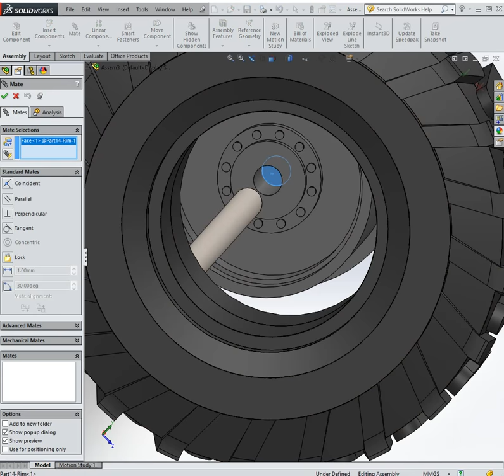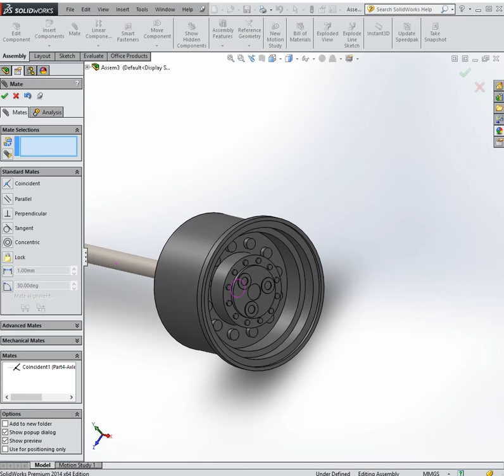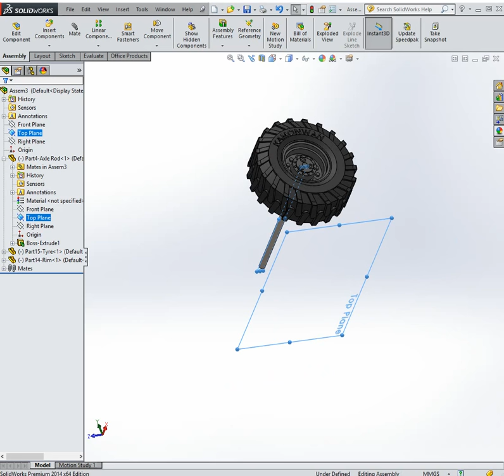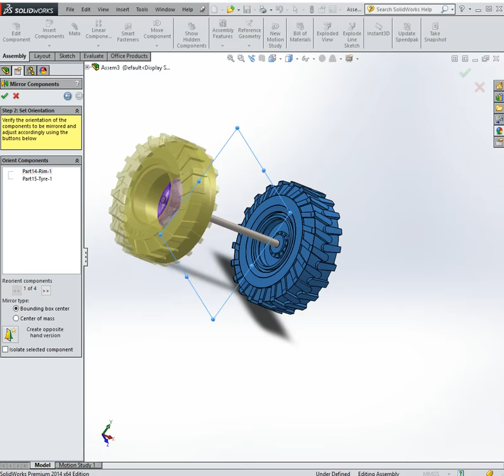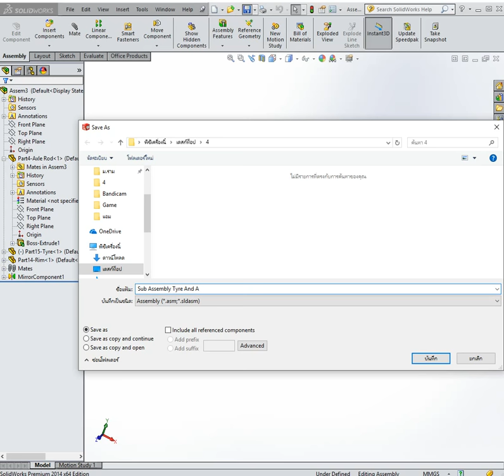Sub Assembly Tyre And Axle